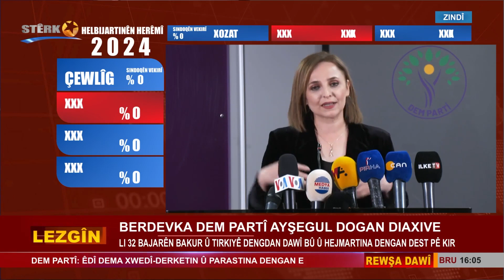Berdevka Dem Partî Ayşegul Dogan daxuyaniyekî nû da